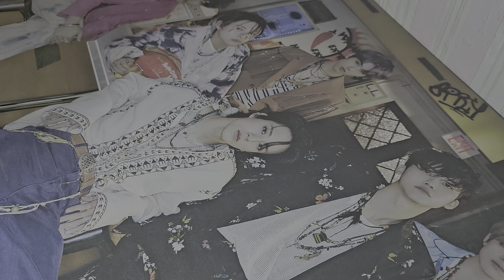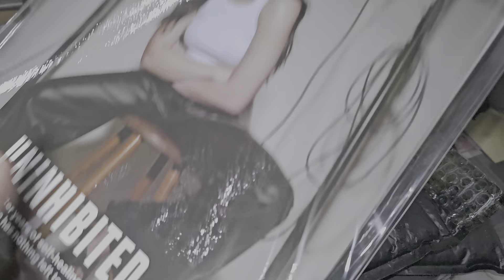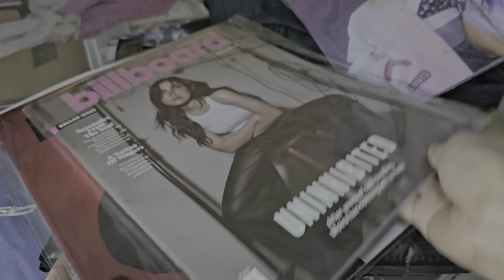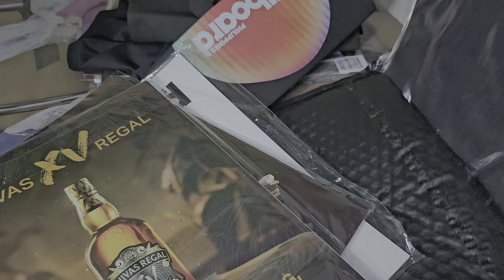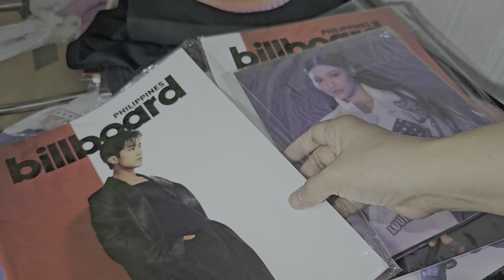Unboxing my 2 LowerBox packages - Billboard PH Mainstage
It is raining cats and dogs while I am unboxing these packages. YAY!